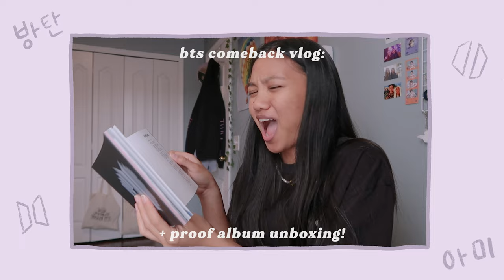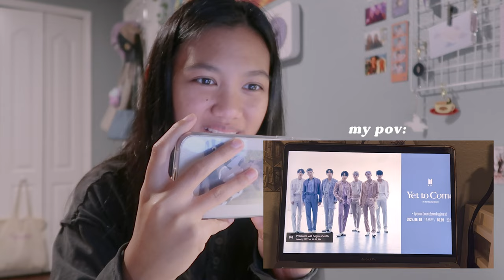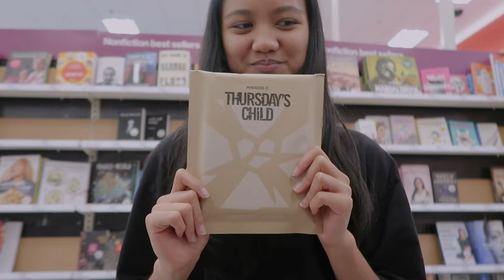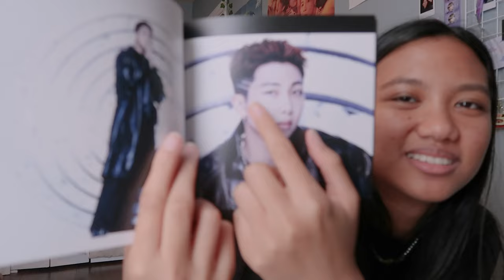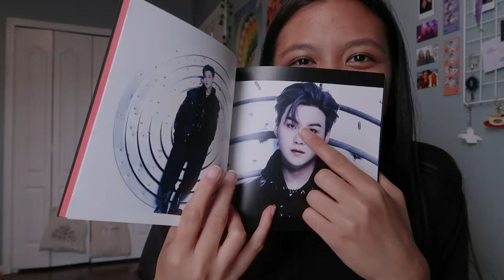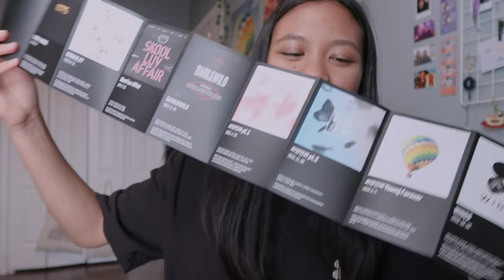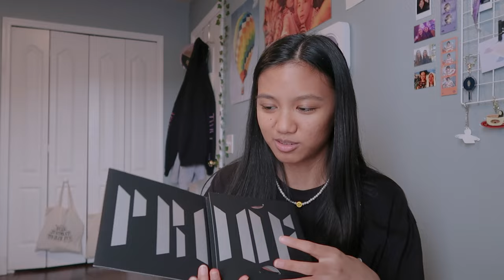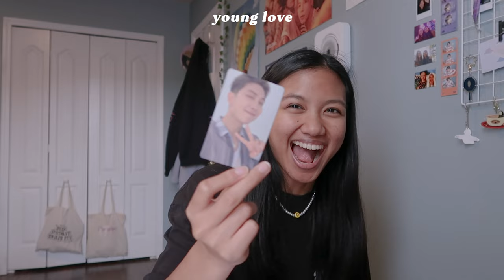BTS PROOF COMEBACK REACTION VLOG! yet to come mv, album unboxing + cd 3 💜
AAAAAA IT''S BTS COMEBACK SEASON!!! the best time of the year HAHA i'm so happy that bts is back with a new album! PROOF is so so so good and made me SO emotional looking back on everything. i'm so happy to have been with them for the past (almost) 5 years and it's so crazy to think about how it's their 9th anniversary now. i'm sure everyone's heard about the hiatus news by now and i'm just so happy to hear that they finally get to take a break because they truly deserve it. i'm looking forward to what's to come from the members individually and i'll be waiting to see them come together as 7 again. bts and army forever :)

⭐️ use my yesstyle code VIV1219 for a discount on your purchase :)

my carrd!

chapters:
0:00 intro
0:19 yet to come mv reaction
7:33 new songs on proof reaction
12:08 proof album unboxing
16:09 cd 3 songs reaction